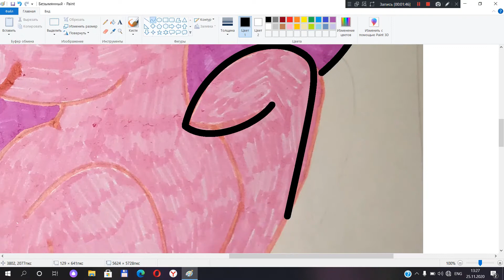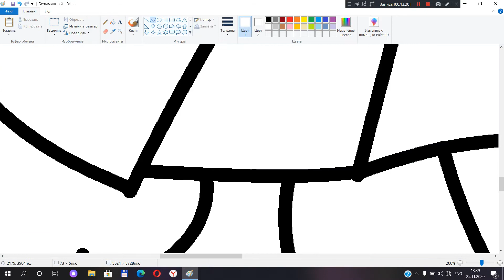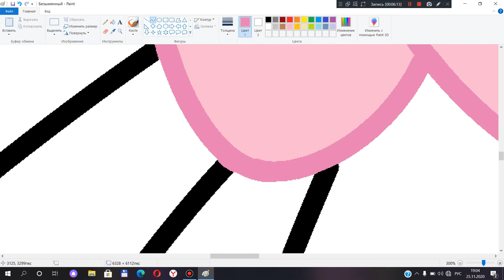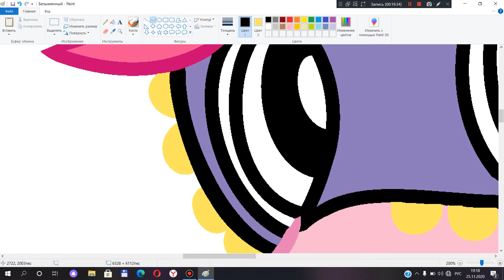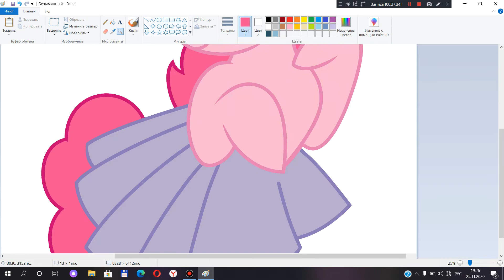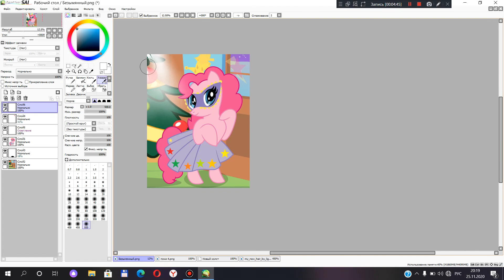MLP[NextGen] Pinkie pie is coming for Christmas ! ( SpeedPaint )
My Instagram / Мой Инстаграм : Lightning Sparkle 95
Bases in the description Deviantart
RUS
Мои любимые мультсериалы Мой Маленький Пони , Утиные Истории 2017 и Черный плащ .
ENG
My favorite animateds series are My Little Pony, DuckTales 2017 and Darkwing Duck .
1 Daniel Ingram - Crystal Fair (Aviators Remix)
2 Best Friends Until the End of Time (JTH Remix)
ArtTrade-open
Collabs - Open
Comission - closed
Oc making - closed